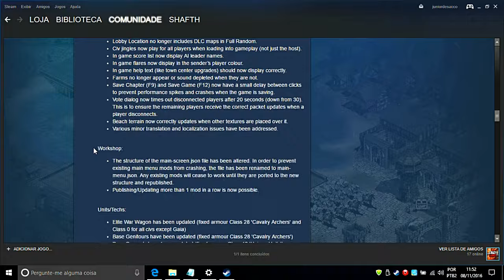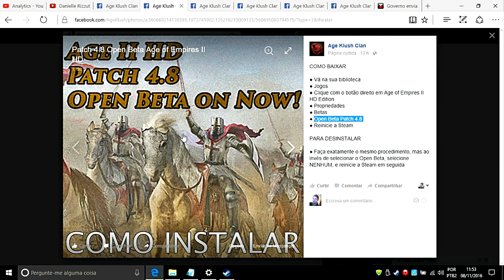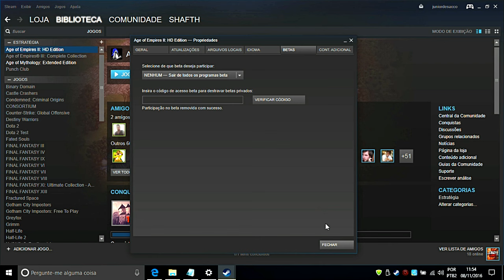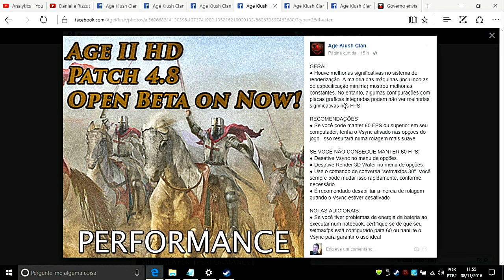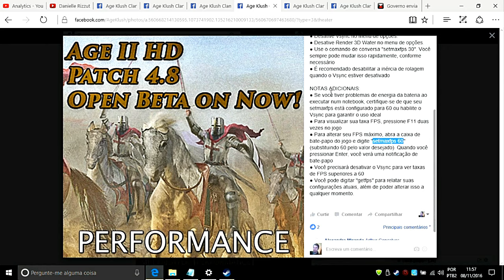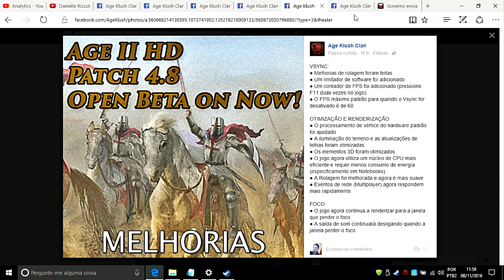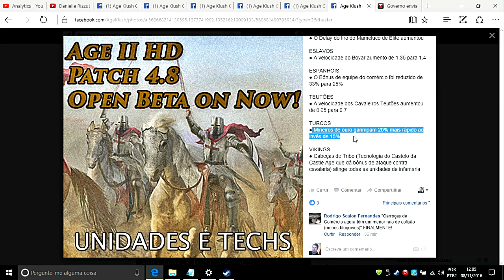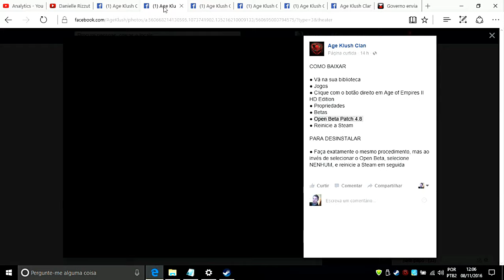Patch 4 8 Beta Open Age of Empires 2 HD Steam PT BR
➤Me add na Xbox Live:
GerssonJr